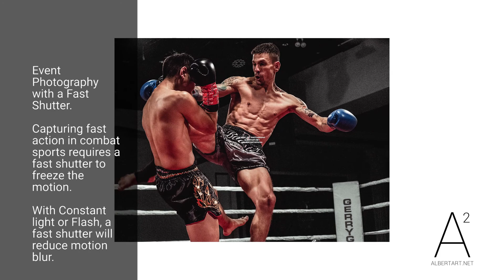FIGHT PHOTOGRAPHY PHOTOGRAPHING MMA COMBAT SPORTS | ALBERT ART VIDEO + PHOTO | ALBERTART.NET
Combat sports photography. Freezing the action with high shutter speed.

Event Photography with a Fast Shutter.

Capturing fast action in combat sports requires a fast shutter to freeze the motion.

With Constant light or Flash, a fast shutter will reduce motion blur.

By increasing the shutter speed you reduce the amount of light coming into the camera.

Increasing the ISO or reducing the aperture will let light in.

Increasing ISO introduces more noise in the image.

Is a high ISO bad? Depending on how high your ISO is, the results can look good or bad.

In fast moving sports photography where the light conditions are less than ideal, getting the shot is the priority!

Albert Art Video + Photo
Video Production, Photography, Filmmaking.

BUY MY STOCK PHOTOS, AND STOCK VIDEOS.